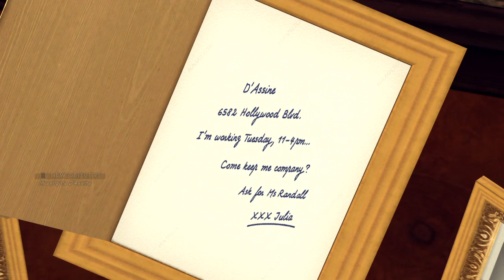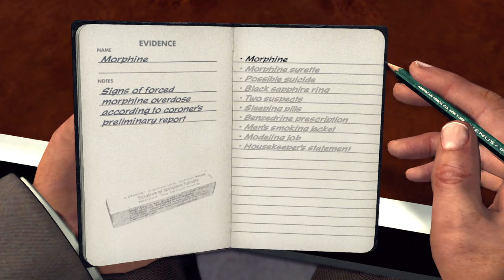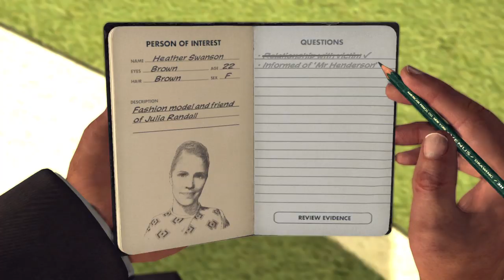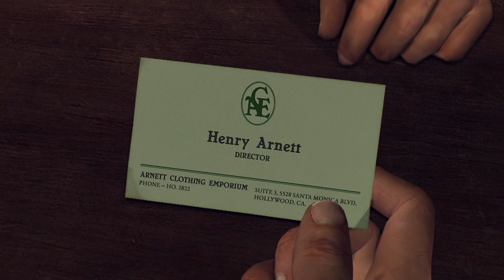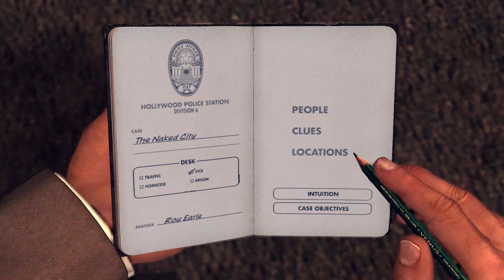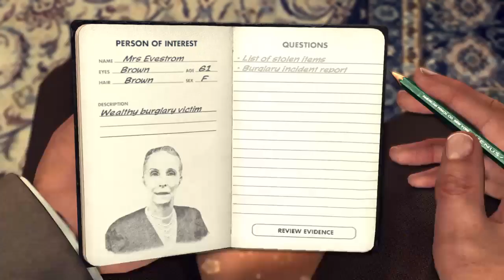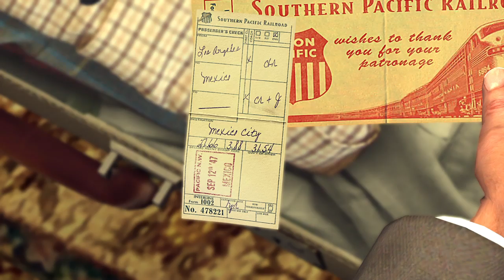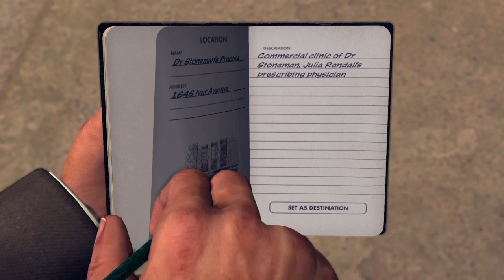L.A Noire Part 16: The Naked City